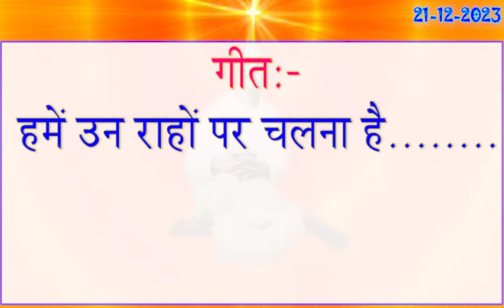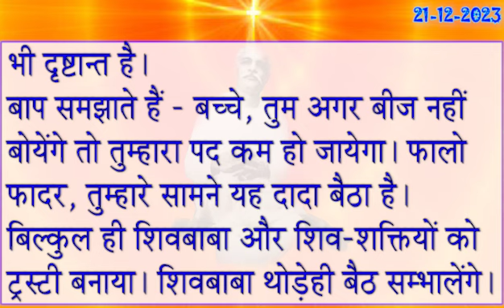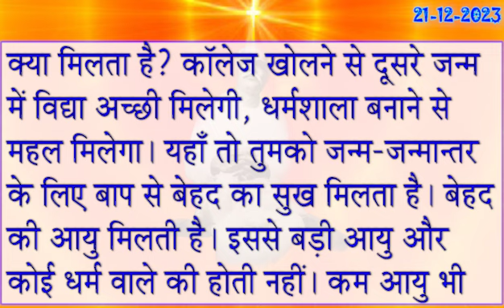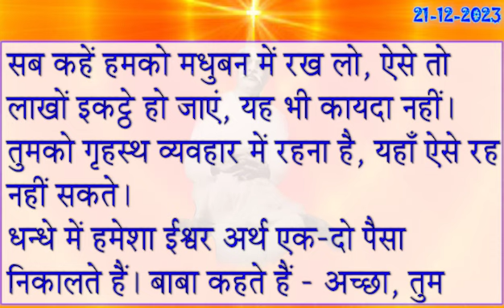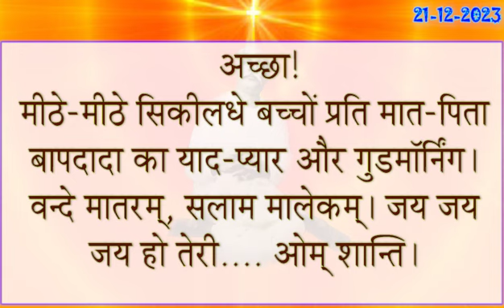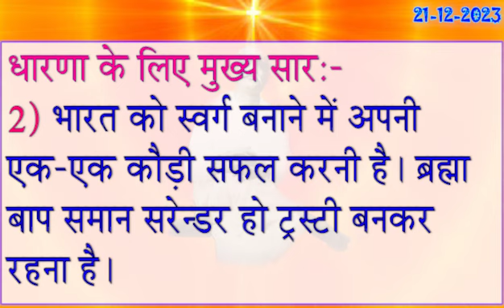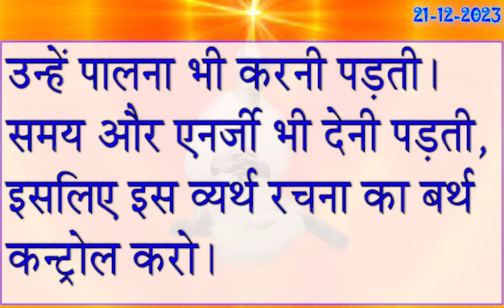21 Dec 2023 Today Murli with TEXT/ आज की मुरली 21-12-2023/ Daily Murli Hindi/ Aaj ke Mahvaky/ Murli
21 Dec 2023 Today Murli with TEXT/ आज की मुरली 21/12/2023/ Daily Murli Hindi/ Aaj ke Mahvaky/ Murli

Murali Saar ,
murali .
murli today .
murali murali .
murli aaj ki .
today murli .
bk murli ,
brahmakumari murli ,
murali brahmakumari today ,
murali today ,